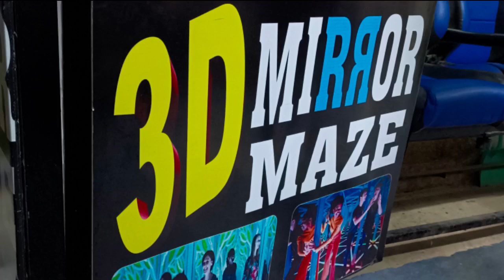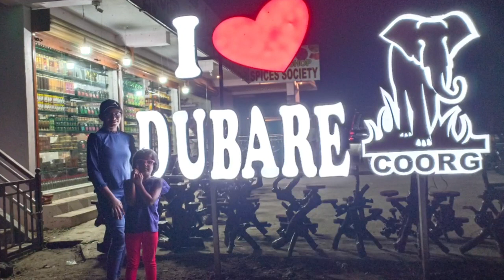Episode 3 # Mom Daughter's Cooking & Sleeping In Modified Car # Dubare Elephant Camp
Day 2 - Enjoying road trip for 5 days without any planning and room booking, just me and my daughter's Shresta 12 years and Shriya 5 year old.